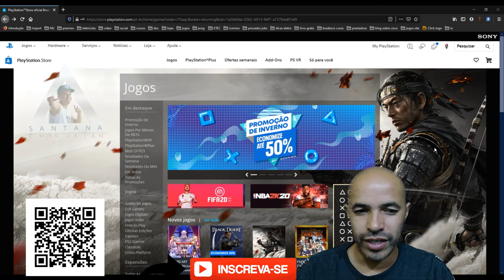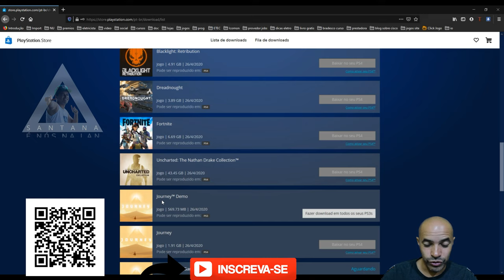Jogo Grátis Mídia Digital For Honor na PlayStation Store